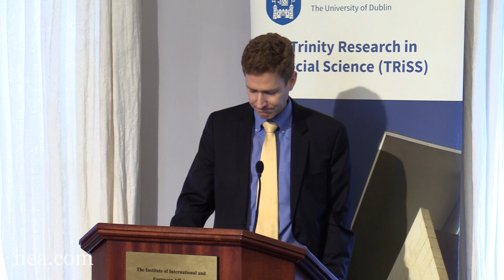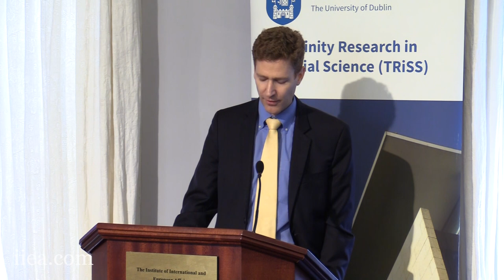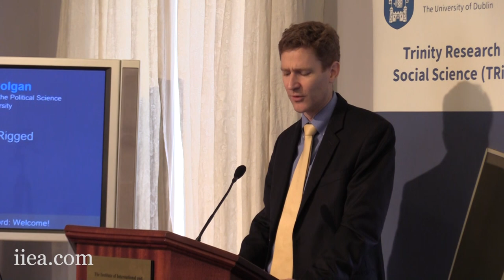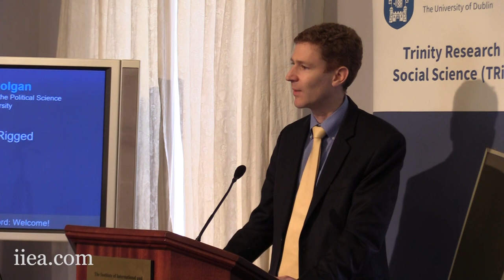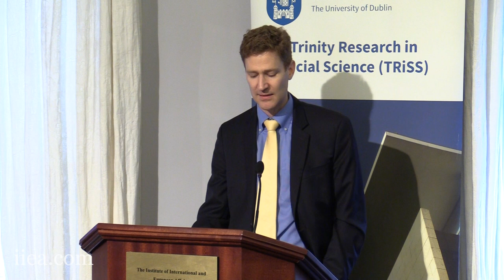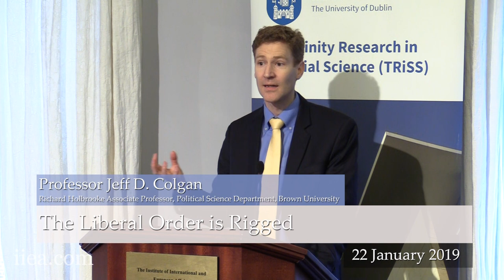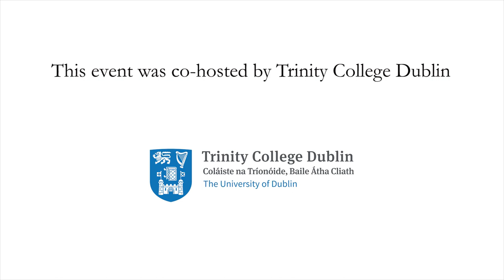Prof Jeff D. Colgan - The Liberal Order is Rigged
In his address to the IIEA, Professor Colgan argues that the liberal order, though successful in many ways, has become self-defeating – in part by contributing to a deepening economic inequality and the politics of outrage that follow from it. He also argues that none of the visions put forward to address this issue can provide long-term political sustainability, and will instead propose differentiated, multi-speed cooperation between states as a path to adapting to a diverse, multipolar world order.

This event is part of the Populism and Challenges to the Liberal Order series co-hosted by the IIEA and Trinity College Dublin in association with Trinity Research in Social Sciences (TRiSS).

Filmed on the 22nd of January 2019